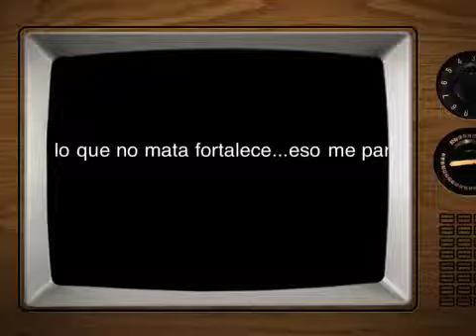Cardona Diego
Lo que no mata fortalece